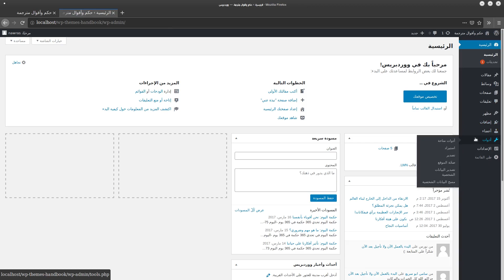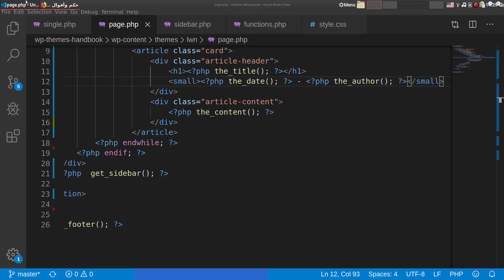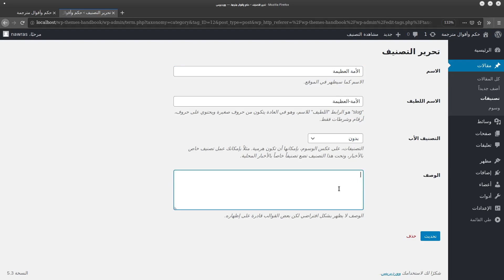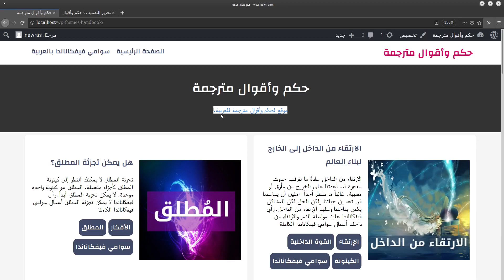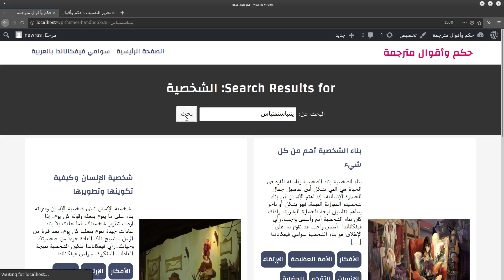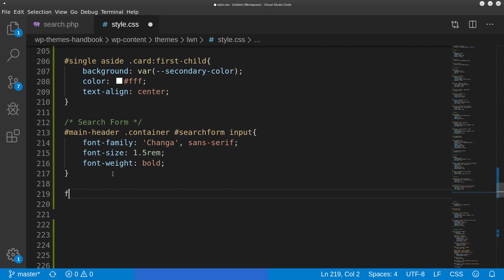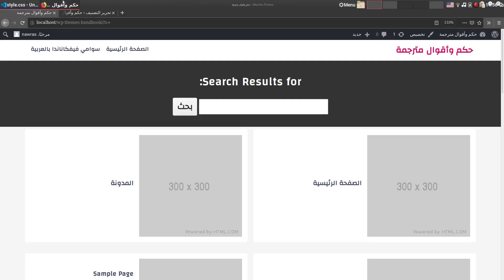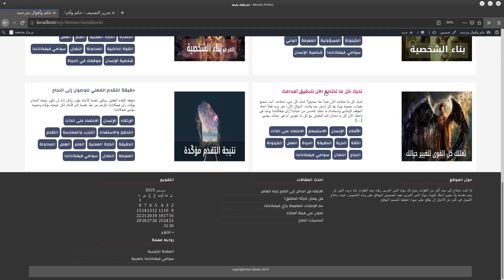تطوير قوالب ووردبريس:21- إنشاء صفحة نتائج البحث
تطوير قوالب ووردبريس -  القسم الثاني - الفيديو الحادي عشر:

- إنشاء قالب الصفحة في ووردبريس page.php
- إنشاء قالب التصنيفات في ووردبريس category.php
- إنشاء قالب عرض النتائج في ووردبريس search.php